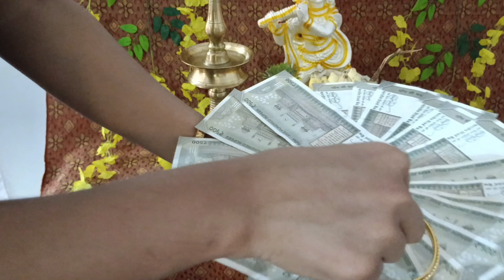വിഷുക്കണി ഒരുക്കാം വളരെ എളുപ്പത്തിൽ ☺️vishukani